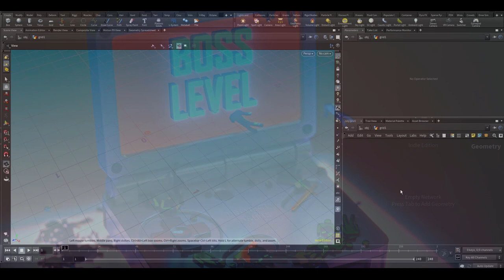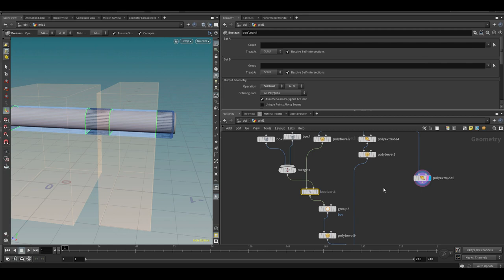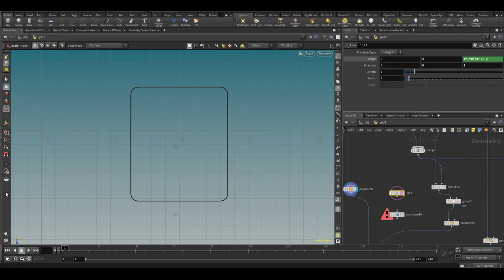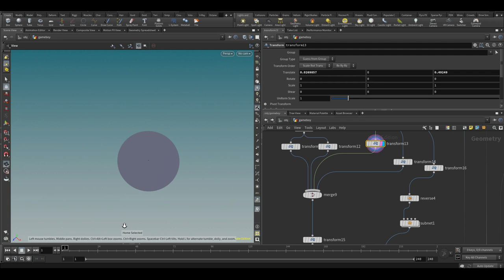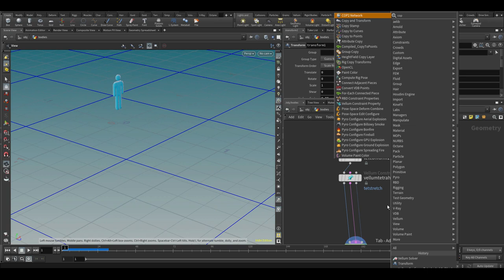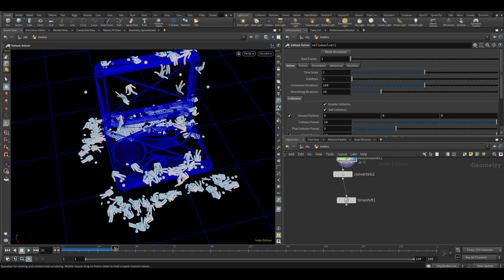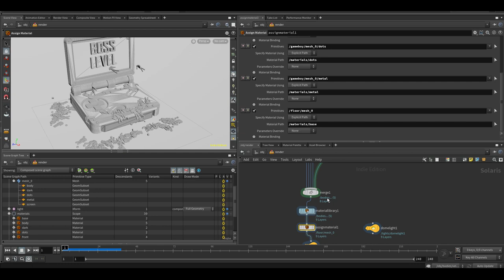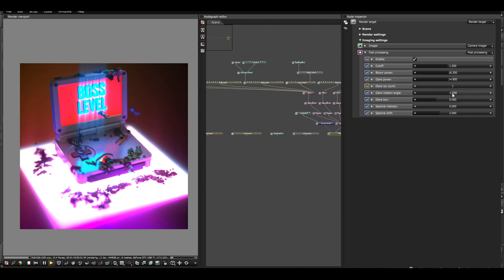boss level process video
This is a process video of a fan art I did for my movie review channel. In case you're interested, here's the link to my movie review channel

For those who want to purchase the houdini file